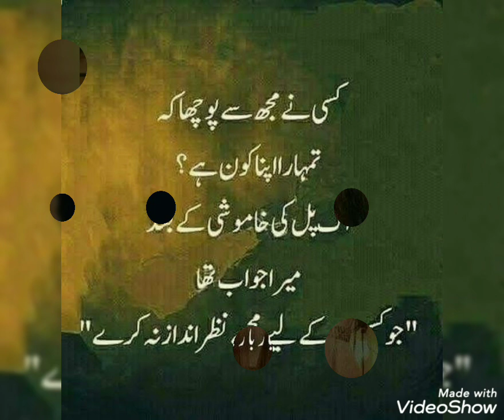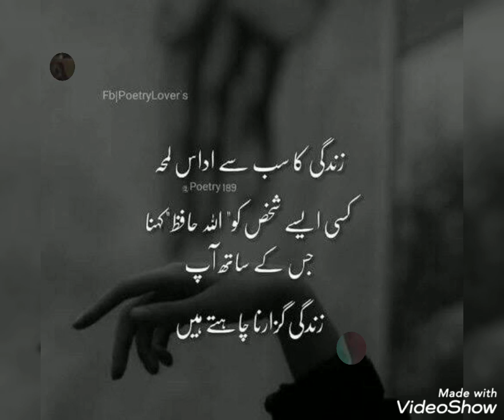true lines about Life/true lines about love 💕/true lines status/true lines for whatsapp status